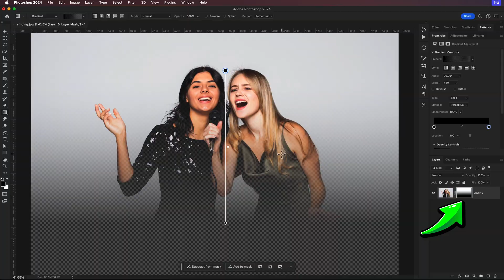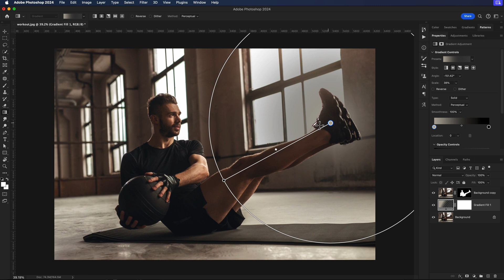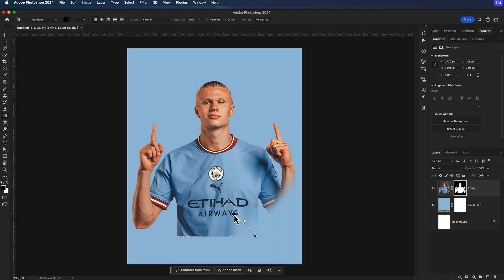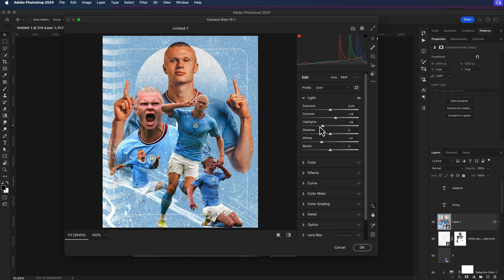MASTER the Fade with Transparent GRADIENTS in Photoshop